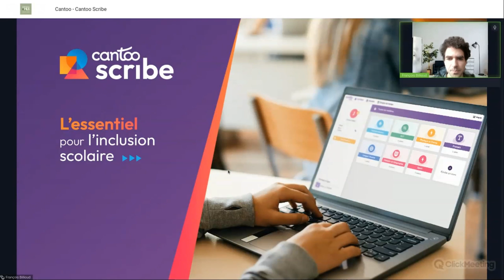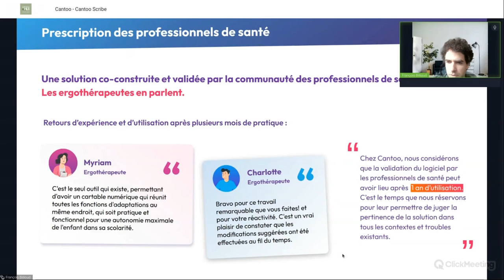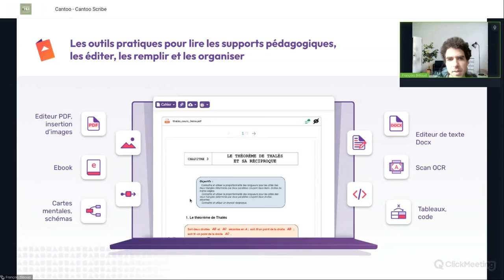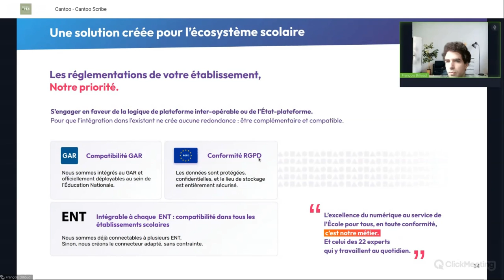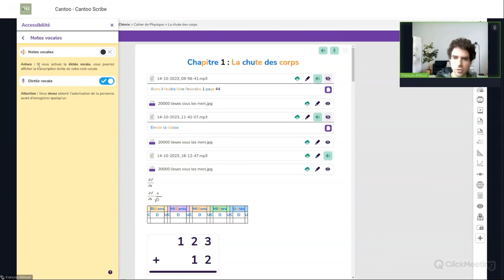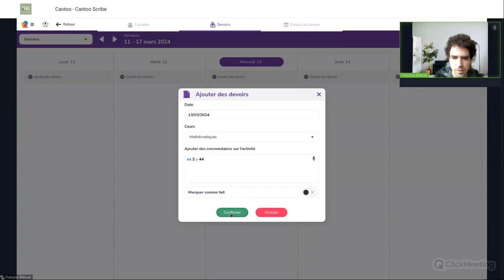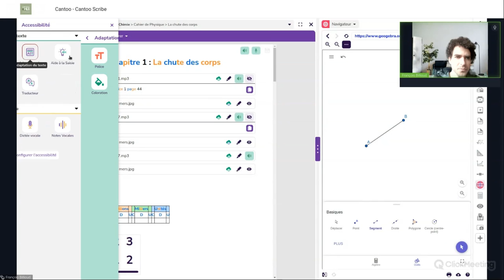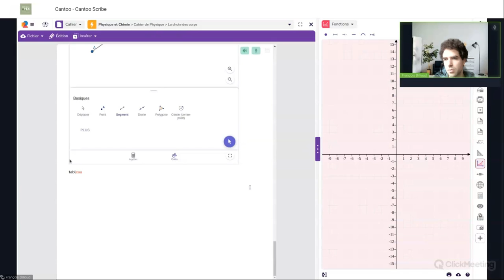Webinaire Éduc'Sources avec Cantoo, éditeur de Ressource Numérique Éducative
Visionnez le webinaire de l'éditeur Cantoo pour la ressource Cantoo Scribe.

Cantoo Scribe est un cahier numérique inclusif conçu pour différentes matières et pour les élèves à besoins particuliers.

Intervenant : François Billioud, co-fondateur de Cantoo.